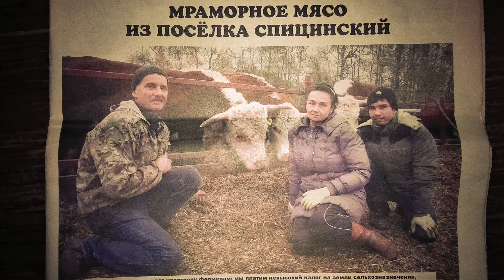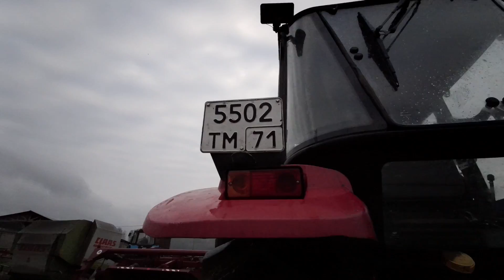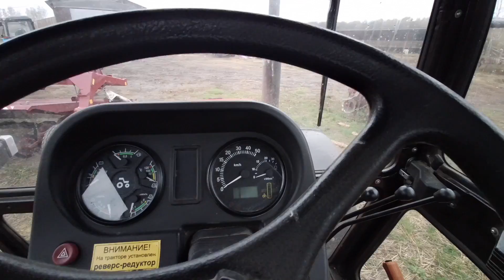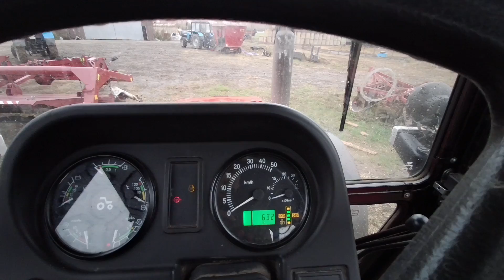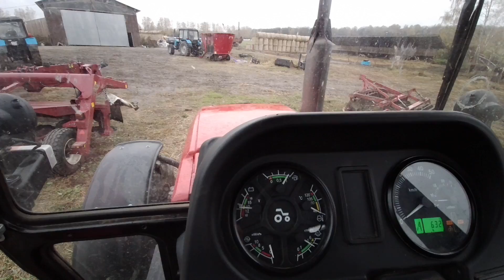Обзор МТЗ-92П после года эксплуатации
Состояние МТЗ-92П после годовой наработки